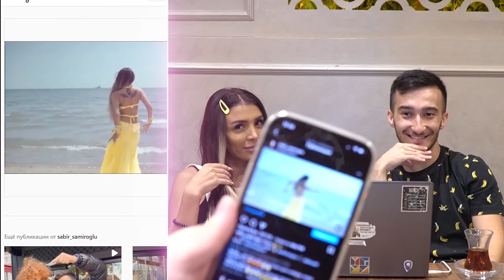Renka TikToka baxdı. Renka black angel resmi fikrin bildirdi.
TikTok​​ Azərbaycan​​ Eldar Gasanov Pahlavashow​​
Salam, mən Eldar Gasanov. Videomu izlədiyiniz üçün öncədən təşəkkürlər! Kanalıma abunə olmağı və videonu bəyənməyi unutmayın.

Bu videoda Menim Tik-Toka qarwi fikrimi oyrenebilersiniz :)

Tik-Tok videolari artiq Azerbaycanda popular olub, Ancaq Seviyesiz ve duwuy videolarin sayisi daha coxdur, Tik-Tok az'i biyabir elemiyin :) Onnansa Yeni Trend 2020 videolar cekin, Et token videolar lazim deyil! Gulmeli videolar olduqca coxdur, caliwin Unikal bir content cekin, MATİŞKƏ, 17, tik tak :) Sumush777,  esqin derya, Mehemmed deniz, Bayram Nurlu, bebew, ve sayilen Popular Tik tok var, ama maraqli content yoxdur! Uqurlar Haminiza.

Diqqet: Bu videoda men oz fikrimi deyirem! Ve her bir fikre sayqiyla yanawiram, Bu video sirf eylence ucun cekilmiwdir.